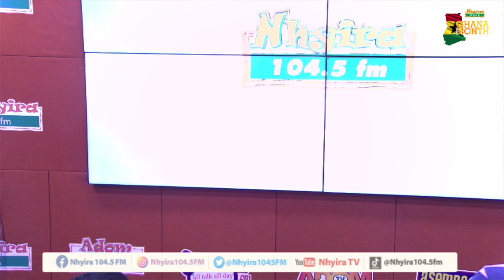Powerful worship by Mabel Okyere NhyiraLiveWorship 20-3-22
Powerful worship by Mabel Okyere